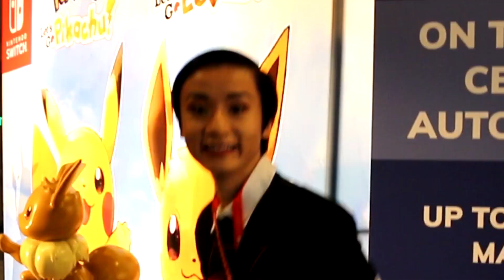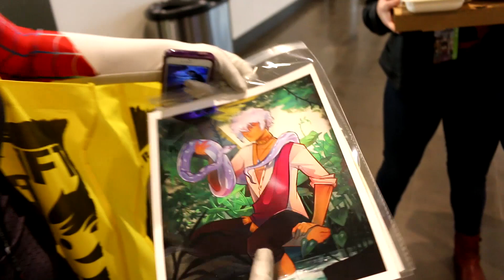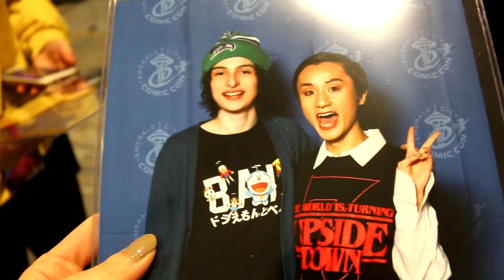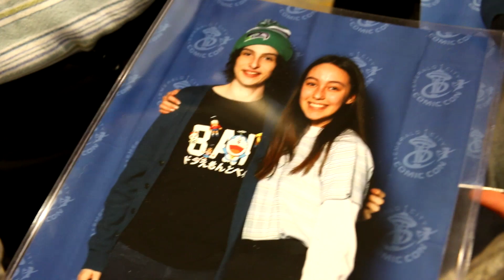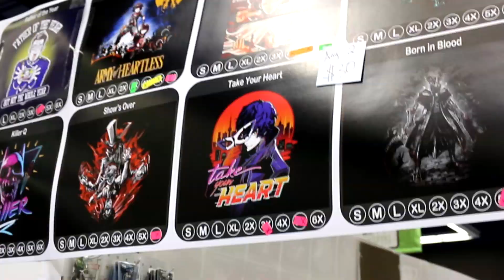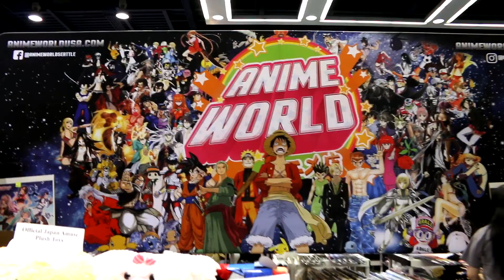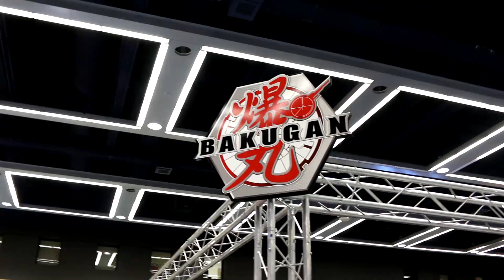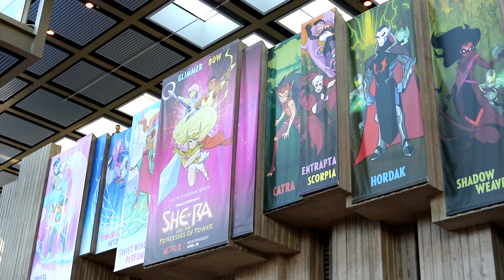I'M IN STRANGER THINGS SEASON 3?!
In this vlog, my sister and I go to Comic-con here in Seattle where I got to meet Finn from Stranger Things! Have you ever been to a convention before? If so, which? :)

Social Links!